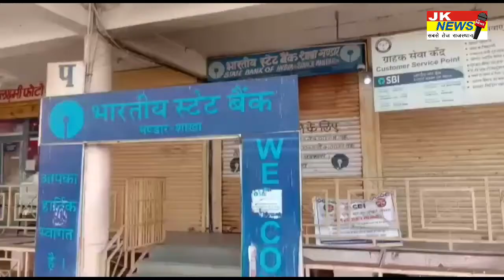बैंकों पर लगे ताले , करोड़ों का कामकाज हुआ प्रभावित l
JKnewsftaft newsRajasthan।
CrimeJknewsfastest

SachinPilot Rajasthan Congressleader

Mayawati BSP Leader

LaluPrasadYadav। AmitabhBachchan ShahrukhKhan ArvindKejriwal ChiefMinisterofDelhi AmitShah NationalPresidentBJP। HanumanBeniwalRLP Party RavindraSingh Bhati JNVU President movie YogiAdityanath ParasGurjarANSUI Khanmoviestar। #

JKNewsfastest Bollywoodnews

PaliHindiNews। GujaratAhmedabad HindiNewsJK

NewsHindiChannel RajasthanIndia

JK Hindi News Pali Rajasthan

JKnewsftaft newsRajasthan.
CrimeJknewsfastest

JKNewsfastest Bollywoodnews

breaking Jk news Sbse Tez Rajasthan

Bali Jknews Sbse Tez

Falana Jknews Sbse tez

Desuri Jknews Sbse Tez

Marwad jnkshan Jknews Sbse Tez

Pali Hindi news

Pali All Hindi News

Sojat JkNews  Sbse Tez

Sirohi JkNews Sbse Tez

Sumerpur Jones Sbse Tez Rajasthan

  Jetavan Jknews Sbse tez

Rani Pali Hindi News Jk

JK Pali Sports News

JK Political News Rajasthan

JK News Sbse Tez Crime News All Pali Rajasthan

JK Pali Hindi mass problem news

JK Social News Pali Rajasthan
JK Panchayati Raj News

JK Pali Rajasthan Election News Special Report